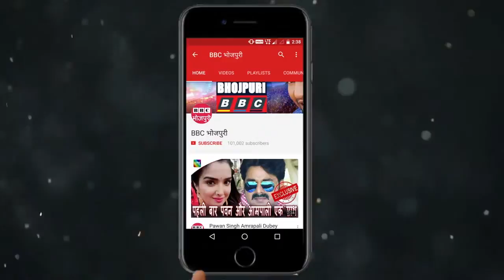Ekta Jain At Mahurat 3 Film Khalli Balli, Bhutiyapa And Flat No 420